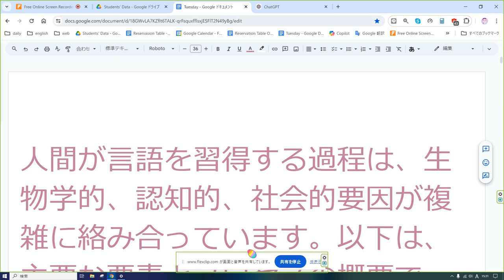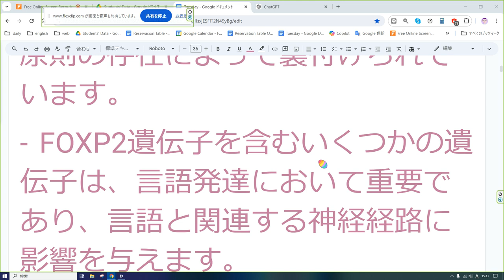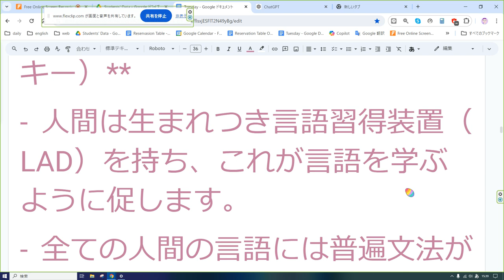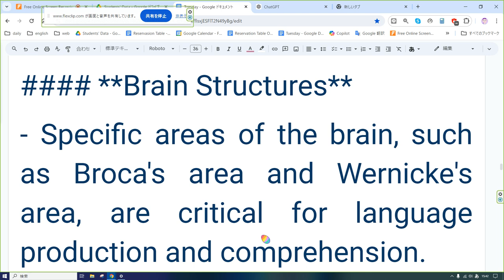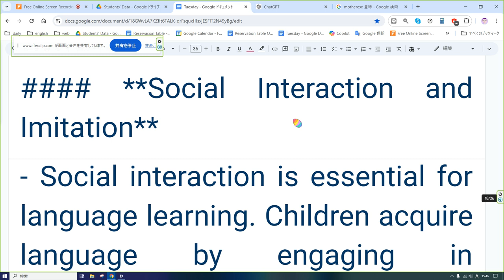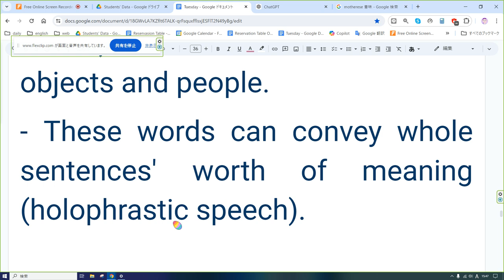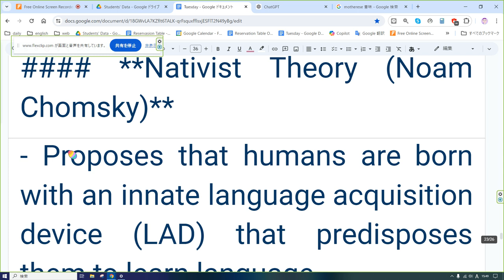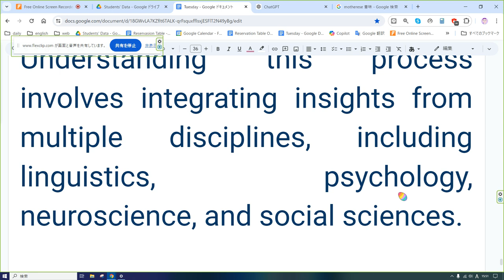えいご おんどく 188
人間が言語を習得する過程は、生物学的、認知的、社会的要因が複雑に絡み合っています。以下は、主要な要素とプロセスの概要です。

### 1. 生物学的基盤

**遺伝的素質**
- 人間は言語習得に対する遺伝的素質を持っており、これは言語能力と呼ばれることがあります。これは、全ての人間が共有する言語的原則の存在によって裏付けられています。
- FOXP2遺伝子を含むいくつかの遺伝子は、言語発達において重要であり、言語と関連する神経経路に影響を与えます。

**脳の構造**
- ブローカ領域やウェルニッケ領域など、特定の脳の部位は言語の生成と理解にとって重要です。
- 脳の神経可塑性により、言語を学ぶにつれて神経回路が適応し、洗練されます。

### 2. 認知的プロセス

**臨界期仮説**
- 幼少期の特定の期間、言語習得が最も自然に効率的に行われます。この期間は一般的に出生から思春期までとされています。
- この時期には、脳が言語的な入力に特に受容的であり、子供たちはより容易に、そしてより高い習熟度で言語を学ぶことができます。

**認知的発達**
- 記憶、注意、パターン認識などの認知能力が言語学習に重要な役割を果たします。
- 子供たちは言語的な入力を分類し、一般化することで、文法や構文についての抽象的な規則を形成します。

### 3. 社会的相互作用

**養育者からの入力**
- 養育者は「母親語」や子供向けの話し方を通じて言語的入力を提供します。これには、高い声調、誇張されたイントネーション、簡略化された語彙と文法が特徴です。
- この種の話し方は、子供が言語構造を識別し、音韻や語彙の知識を発達させるのに役立ちます。

**社会的相互作用と模倣**
- 社会的相互作用は言語学習に欠かせません。子供たちは会話に参加し、他人の話し方を模倣することで言語を習得します。
- 子供と養育者が同じ物体や出来事に集中する共同注意は、語彙の習得や参照的コミュニケーションの理解を促進します。

### 4. 言語習得の段階

**前言語段階（0-12ヶ月）**
- 乳児は、音を実験し、発声に必要な運動技能を練習するためにクーイングやバブリングを始めます。
- 生後6-9ヶ月頃には、乳児は母語の音韻特性を認識し、反応するようになります。

**一語段階（12-18ヶ月）**
- 子供は単語を話し始めます。これらの単語は主に名詞や物や人のラベルです。
- これらの単語は、一文の意味を伝えることができます（ホロフレーズの話し方）。

**二語段階（18-24ヶ月）**
- 子供は二語を組み合わせて簡単な文を作り始めます。「クッキー欲しい」や「大きい犬」のような表現です。
- これらの組み合わせは、基本的な構文構造の理解を反映しています。

**電報的話し方（24-30ヶ月）**
- 話し方がより複雑になり、子供は複数語の文を作り始めますが、重要でない言葉を省略することが多いです（例：「公園行きたい」）。

Humans acquire language through a complex interplay of biological, cognitive, and social factors. Here's an overview of the key components and processes involved:

### 1. Biological Foundations

**Genetic Predisposition**
- Humans have a genetic predisposition for language acquisition, often referred to as the language faculty. This is supported by the presence of universal grammar, a set of linguistic principles shared by all humans.
- The FOXP2 gene, among others, is crucial for language development, affecting neural pathways involved in speech and language.

**Brain Structures**
- Specific areas of the brain, such as Broca's area and Wernicke's area, are critical for language production and comprehension.
- Neuroplasticity in the brain allows for the adaptation and refinement of neural circuits as language is learned.

### 2. Cognitive Processes

**Critical Period Hypothesis**
- There is a critical period during early childhood when language acquisition occurs most naturally and efficiently. This period is typically considered to be from birth to around puberty.
- During this time, the brain is particularly receptive to linguistic input, and children can learn languages more easily and with greater proficiency.

**Cognitive Development**
- Cognitive abilities such as memory, attention, and pattern recognition play a crucial role in language learning.
- Children learn to categorize and generalize linguistic input, forming abstract rules about grammar and syntax.

### 3. Social Interaction

**Input from Caregivers**
- Caregivers provide linguistic input through "motherese" or child-directed speech, which is characterized by higher pitch, exaggerated intonation, and simplified vocabulary and grammar.
- This type of speech helps children discern linguistic structures and develop phonetic and lexical knowledge.

**Social Interaction and Imitation**
- Social interaction is essential for language learning. Children acquire language by engaging in conversations and imitating the speech of others.
- Joint attention, where a child and caregiver focus on the same object or event, facilitates vocabulary acquisition and the understanding of referential communication.

### 4. Stages of Language Acquisition

**Pre-linguistic Stage (0-12 months)**
- Infants begin with cooing and babbling, experimenting with sounds and practicing the motor skills required for speech.
- By around 6-9 months, infants start to recognize and respond to the phonetic characteristics of their native language.

**One-word Stage (12-18 months)**
- Children begin to produce single words, often nouns or labels for objects and people.
- These words can convey whole sentences' worth of meaning (holophrastic speech).

**Two-word Stage (18-24 months)**
- Children start combining two words to form simple sentences, such as "want cookie" or "big dog."
- These combinations reflect an understanding of basic syntactic structures.

**Telegraphic Speech (24-30 months)**
- Speech becomes more complex, with children producing multi-word sentences that resemble telegrams, omitting less critical words (e.g., "want go park").

**Later Development (30+ months)**
- Vocabulary expands rapidly, and children begin to grasp more complex grammatical structures, such as tenses, plurals, and negations.
- By age 5, most children have acquired the fundamental aspects of their native language, although vocabulary and more sophisticated linguistic skills continue to develop.